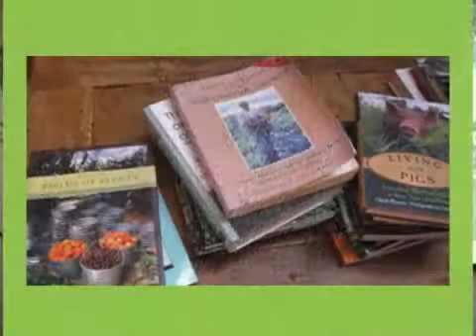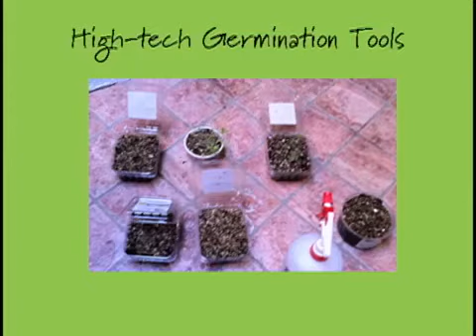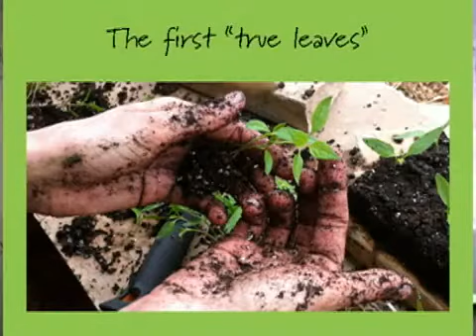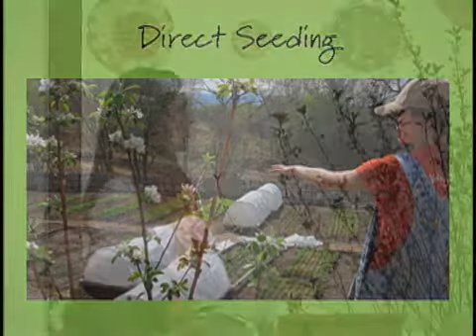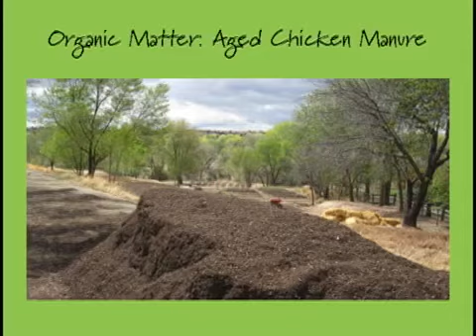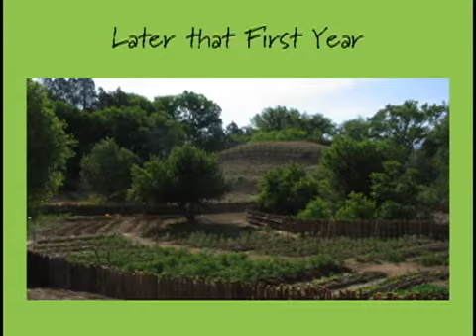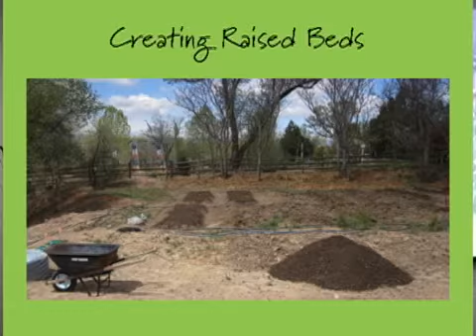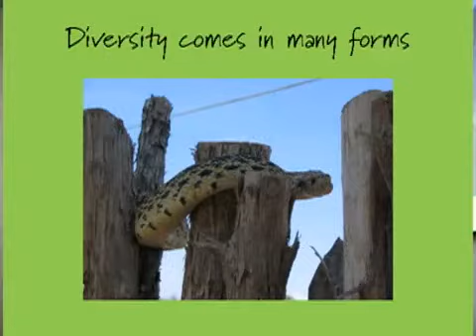Garden Club.mp4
Erin Wade - "Fearless Vegetable Gardening" - excerpts from presentation at the Master Gardeners Association Garden Fair, Santa Fe, New Mexico, April 30, 2011